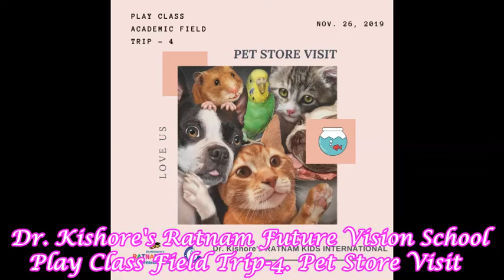Dr. Kishore's Ratnam Future Vision School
Play Class Field Trip-4. Pet Store Visit (2019-20)